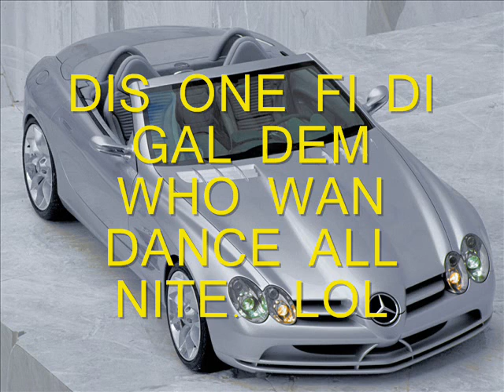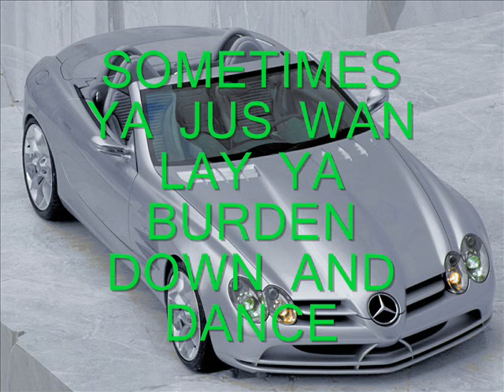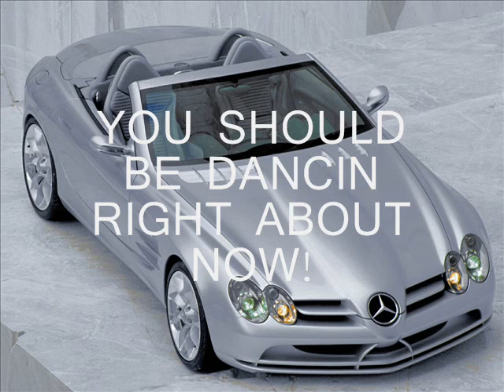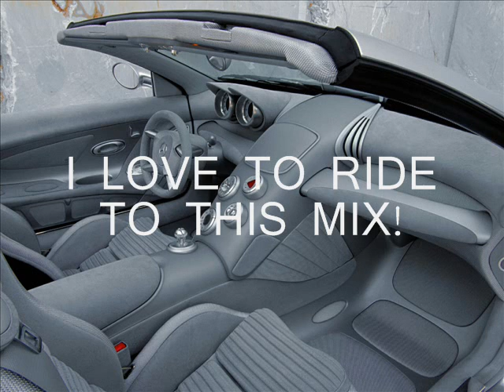2010 HOT NEW DANCEHALL MIX VYBZ KARTEL SEXY GIRL RIDDIM DJ MAJAH BLAK AGAIN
Dis wan fi di gal who luv to dance! Majah Blak Again! JAh Bless .More luv